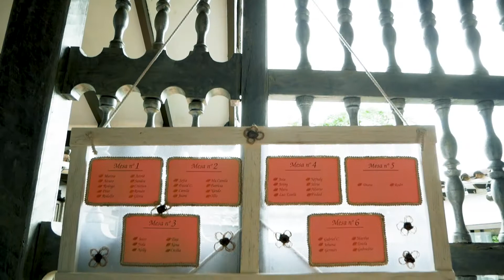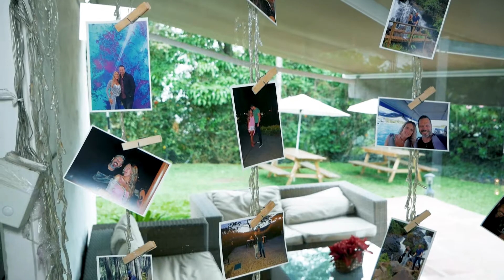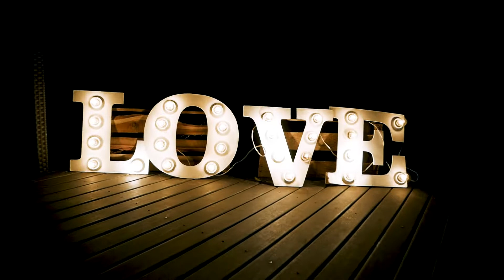Matrimonio Rodrigo y Diana 21-07-2018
Matrimonio de Rodrigo y Diana realizado en Antika Restaurante el 21 de Julio de 2018

Canciones:

Mi vida sin ti - Jesús Adrian Romero
Lo mejor que hay en mi vida - Andrés Cepeda

Producción:

AFX Producciones